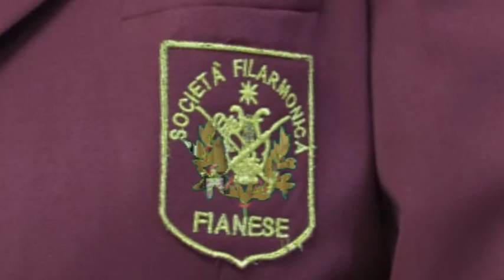Filarmonica Fianese (TO)